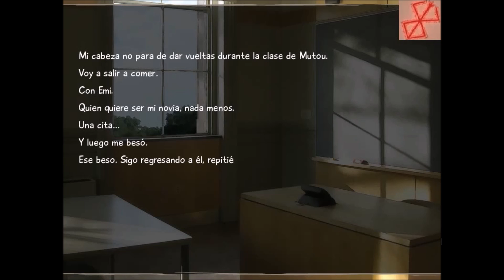KATAWA SHOUJO en Español. Ruta de EMI - Acto 3 - Parte 1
Walkthrough de la novela visual gratuita Katawa Shoujo. Ruta de EMI